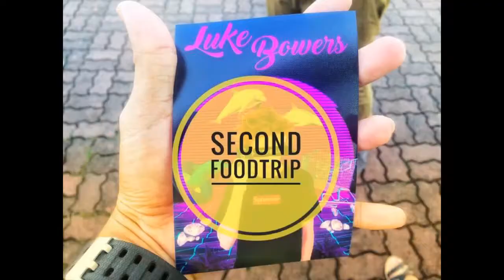Someone meddled my phone: Vlog takeover by Conyenn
Just after the meet up with Luke Bowers last September 24, 2017 in SM MOA some of the Bower Rangers decided to take a foodtrip in Pizza Hut. The rangers are cool and I just found new friends.

Conyenn who was primarily the mastermind in meddling with my phone decided to take a vlog of himself with some other rangers with my phone without my consent but that was just in the first since after I knew I just let him used my phone. And the result is literally amazing. See below linked.

I would like to try uploading once a week as much as possible. All videos was just edited using my Phone my apology for the quality of the edit and video. I'll try to upgrade my vlog equipments sooner or later. Haha